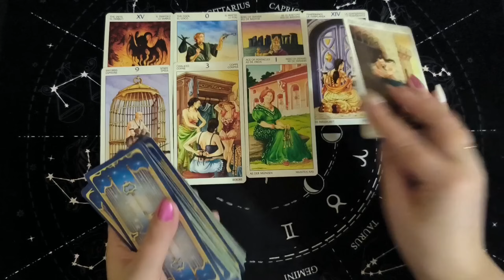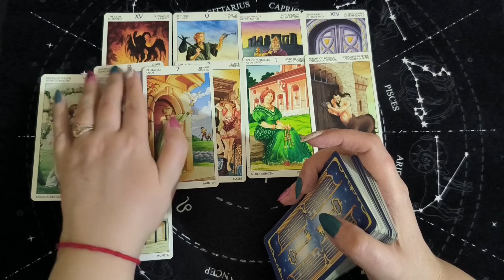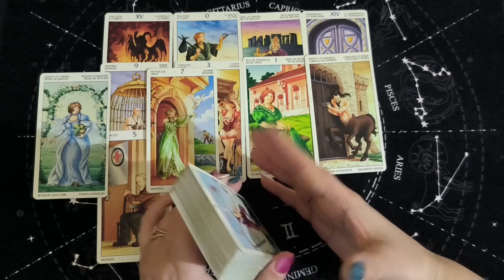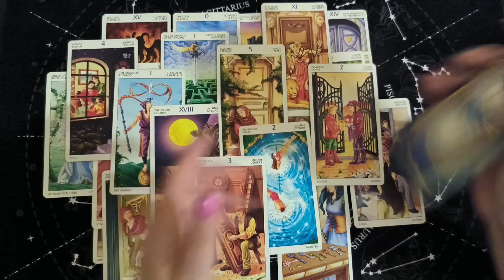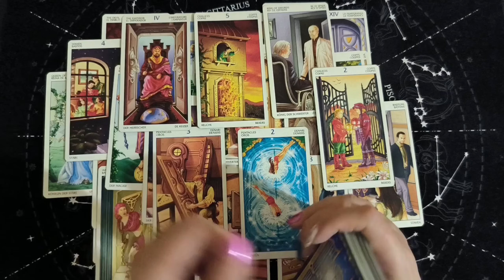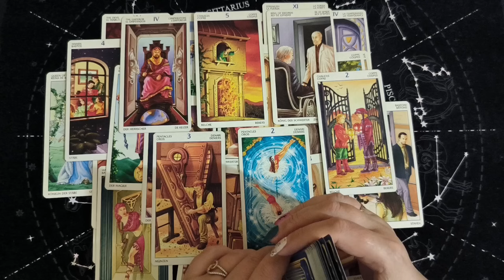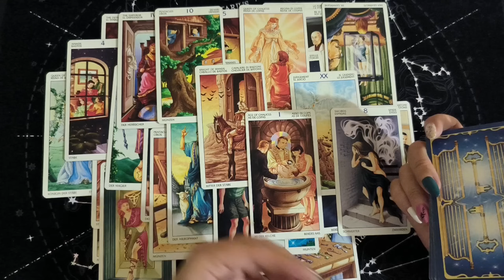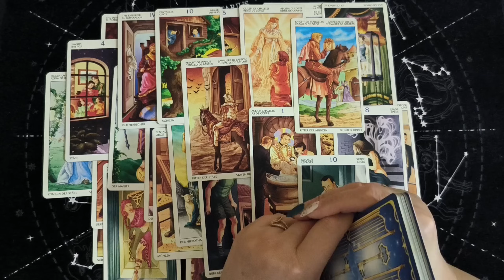Таро Для Мужчин💙Скоро❗️Твой Подарок Небес❗️Женщина Для Счастья❗️Мужское Таро❗️Вика Таро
Смотрите таро для мужчин. СУПЕР РАСКЛАД ТАРО! Скоро! Твой подарок небес. Женщина для счастья. Мужское таро. Расклад таро для мужчин. Карты таро для мужчин. Гадание  таро для мужчин. Таро для мужчин сегодня.